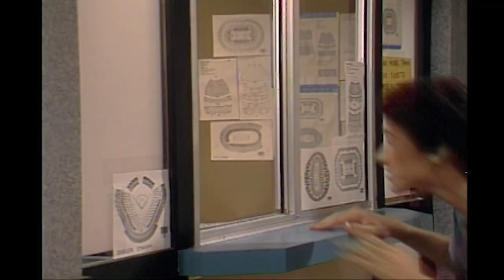Saved by the Bell | When You Find $5,000 in the Mall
At the mall, Lisa opens her bag to find 5 thousand dollars.

Clips taken from Season 4 Episode 7: All in the Mall - The gang camps out to buy tickets to the U2 concert. Zack finds $5,000 in the mall, and plans to use the money to buy - and then scalp - tickets for the concert. The gang is chased through the mall by two suspicious men.

SAVED BY THE BELL (1989): Saved By The Bell (originally Good Morning, Miss Bliss), features six enterprising, adventurous teenage students with inventive schemes and mischievous dreams. Played by some now iconic actors such as Mario Lopez, Elizabeth Berkley, Mark-Paul Gosselaar and Dustin Diamond, the series follows the teens throughout their fun-filled days at Bayside school and their antic-filled nights at their favorite hangout, The Max. Told from the kids' point of view, Saved By The Bell presents the conflicts and chuckles that teen romances inevitably deliver.